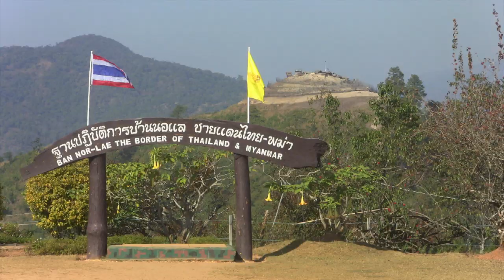Thailand Birding January 2016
This video is about birding in Thailand  in January-February 2016